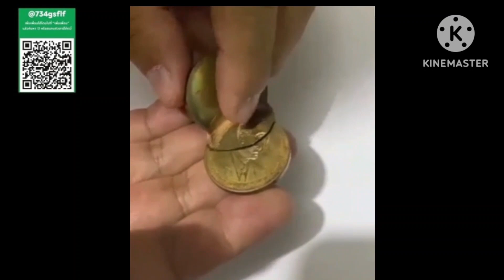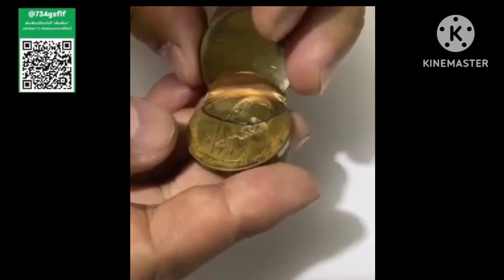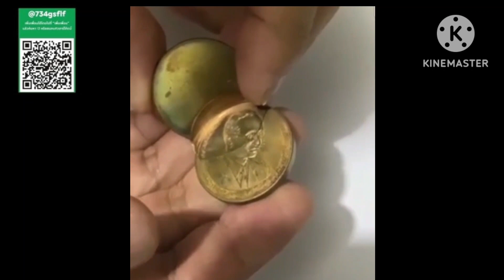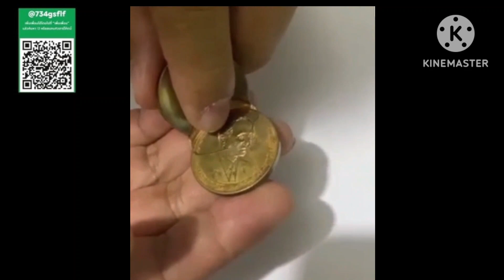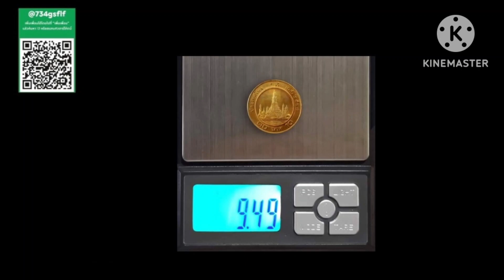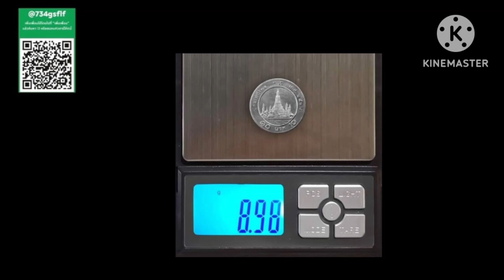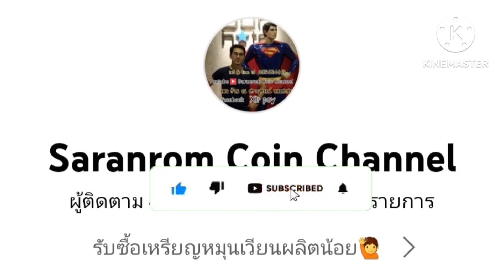ดูปกคลิป​ ไม่เข้าใจแน่นอน​ ข้อมูล​ในคลิป​